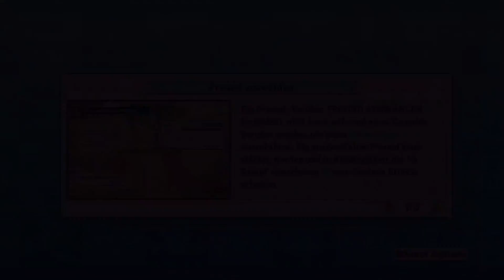#13 || One Piece Pirate Warriors 2 || Freund-Episode Kuzan || Let´s Play OP PW2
Der Blaue Fasan Versus Schwarz-Fuß Sanji
Konsole: Playstation 3
Gameplay von: Rey-Chan
Spiel von: Bandai Namco
Release: August 2013